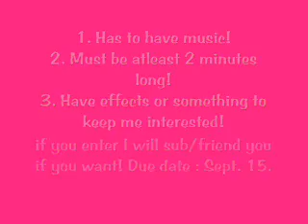contesto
All in Video PLEASE ENTER!